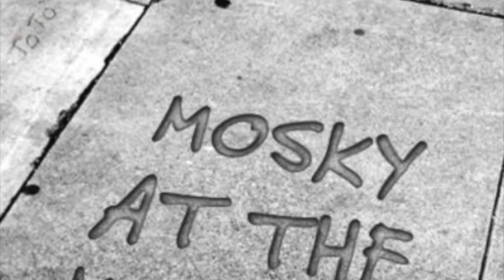Oscars Preview 2018 - Part 2 of 2 Mosky's radio interview with Jay Lawrence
Plus celeb gossip!